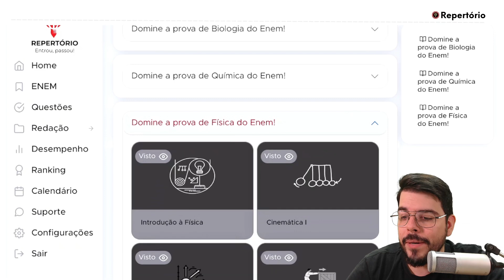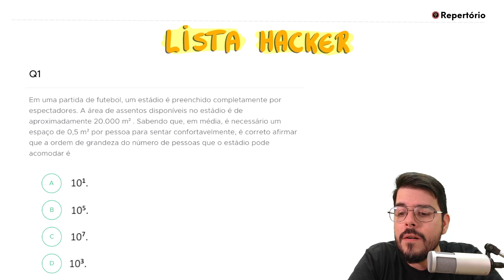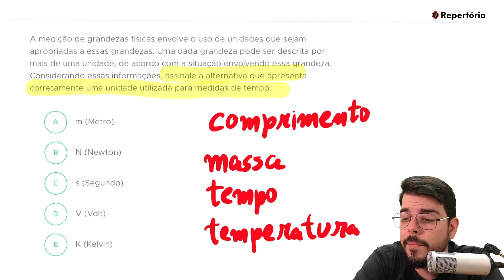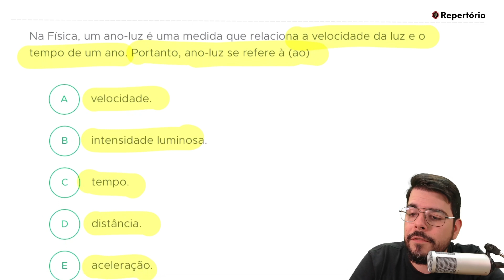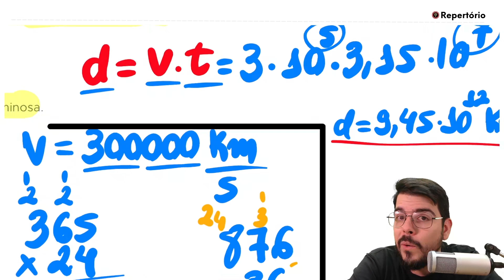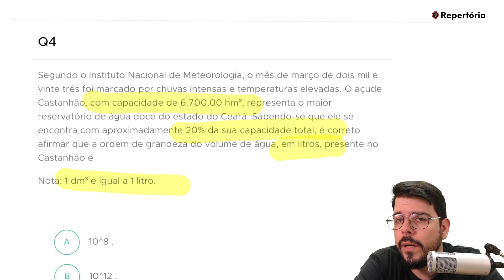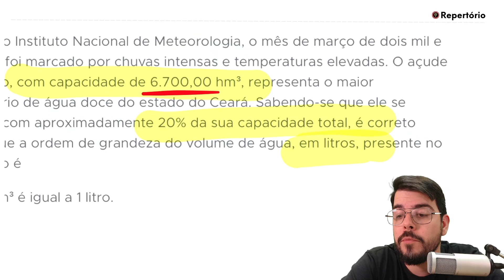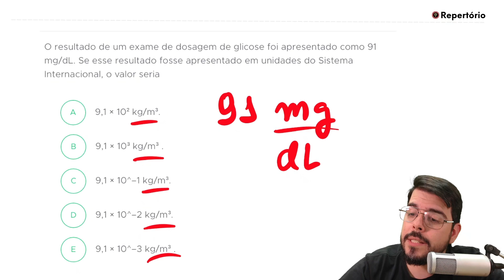Conceitos básicos de Física para você gabaritar no Enem